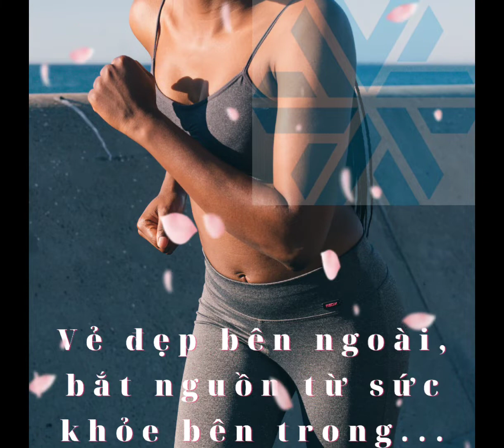Sức khỏe là tài sản lớn nhất cuộc đời Bạn...